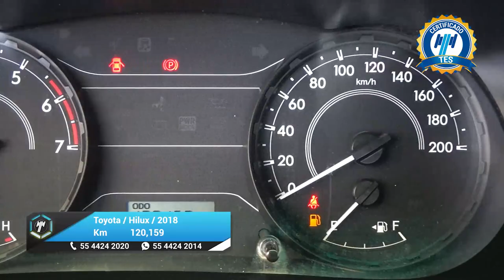Toyota / Hilux / 2018 - 27340